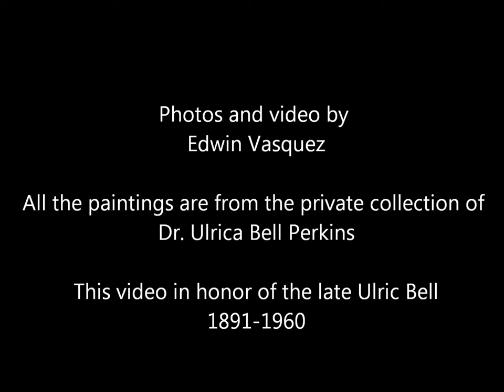ARTIST ULRIC BELL 1891-1960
Ashcan School painter Ulric Bell of New York City. I created this video from a personal collection of Dr. Ulrica Bell Perkins.